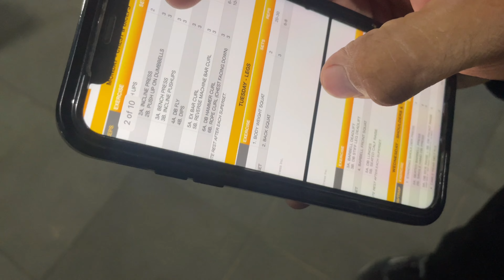VLOG 2 | Vlog ka dusra din ✌️| Bulk program - Legs Workout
VLOG 2 | Vlog ka dusra din ✌️| Bulk program - Legs Workout  @Guru Mann Fitness   @Health And Fitness

Thanks

topics cover in this video :
1.Vlog day 2
2.first time vlogging
3.Guru Mann Bulk Program
4.Legs Workout
5.vloging
6.Health and Fitness
7.Daily vlogs
Thanks & Regards
DHEERAJ FITNESS